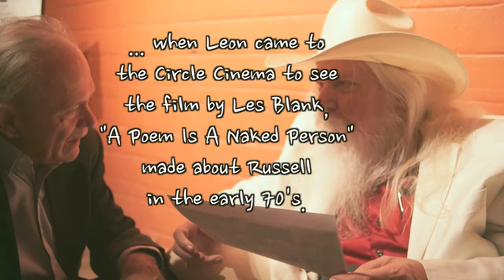JR Jones & Leon Russell, August, 2015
JR Jones and Leon Russell first met more than 40 years ago when JR did photo work for Shelter Records. They met again at Tulsa's Circle Cinema in August, 2015 for the showing of the Les Blank film about Leon, "A Poem Is A Naked Person."  Photos and video produced by Tom Zizzi